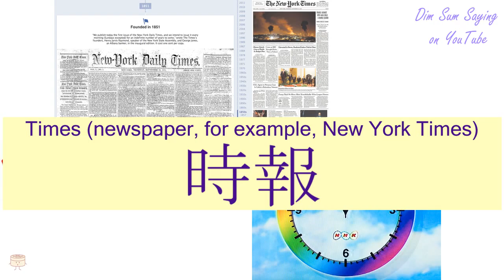"TIMES (NEWSPAPER, FOR EXAMPLE, NEW YORK TIMES)" in Cantonese (時報) - Flashcard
[si4 bou3] "TIMES (NEWSPAPER, FOR EXAMPLE, NEW YORK TIMES)" in Cantonese (時報) - Flashcard. Additional information about the word: Times (newspaper, e.g. New York Times).